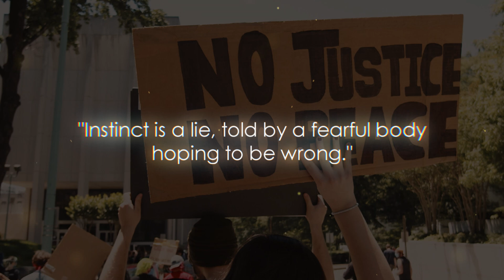Instinct is a Lie - Zaheer's Words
Zaheer:
The natural Order is Disorder.
Do you know who once said: "new growth cannot exist without first the destruction of the old"?
The wise guru Laghima, an airbender.
Have you ever read the poetry of the great airbending guru, Laghima?
Guru Laghima, lived 4000 years ago in the Northern Air Temple.
It is said that he unlocked the secret of weightlessness and became untethered from the earth, living his final 40 years without ever touching the ground.
Like all great children's tales, it contains truth within the myth.
Laghima once wrote: "Instinct is a lie, told by a fearful body hoping to be wrong."
It means that when you base your expectations only on what you see, you blind yourself to the possibilities of a New Reality.

leave a constructive comment with meaning,
that will be interesting to read.
thanks.

🔥 Anime: Avatar: Legend of Korra